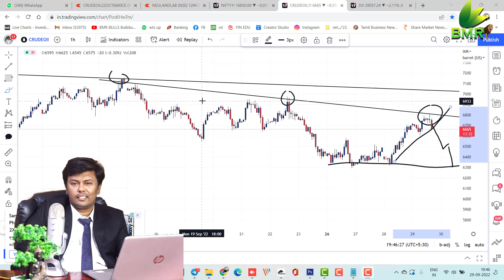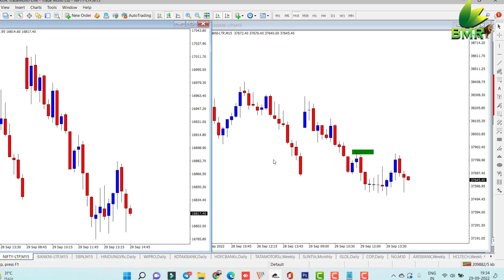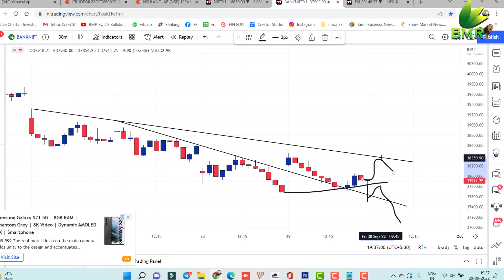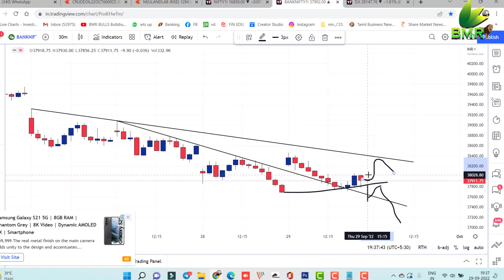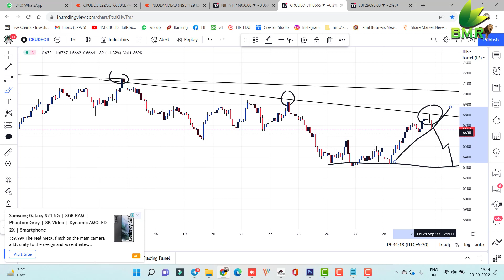Nifty Prediction and Bank Nifty Analysis for Friday | 30 September 2022 | Bank Nifty Tomorrow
My

My Next Live Class details
Online Class Start from Oct 03rd
(Timing Evening 8pm to 9.30pm )
10days direct class start -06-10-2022
Timing 10 AM TO 12.30PM DAILY
2day Direct Class start 9& 10th October
,  (Timing Sunday 10Am to 4.30pm  Monday 12.30 to 1 pm online )

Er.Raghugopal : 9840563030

Nifty Forecast
nifty
Nifty Nifty
nifty share price
bank nifty
nifty 50
bank nifty share price
nifty today
nifty tomorrow
nifty analysis
banknifty analysis
nifty prediction
banknifty
nifty
nifty tomorrow
nifty tomorrow
nifty analysis
banknifty analysis
nifty prediction
banknifty
nifty
nifty nifty
nifty live
Friday market prediction
30 September bank nifty
30 September market
30 September market analysis
30 September nifty
Friday market prediction
bank nifty
Friday market
nifty
nifty 50
nifty 50 tomorrow prediction
nifty analysis